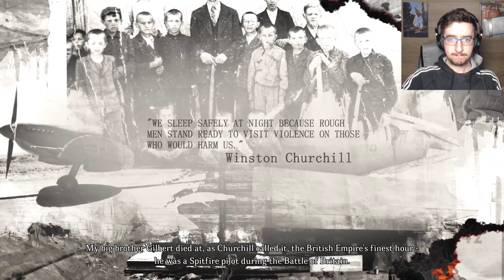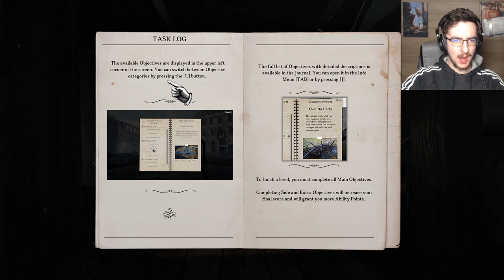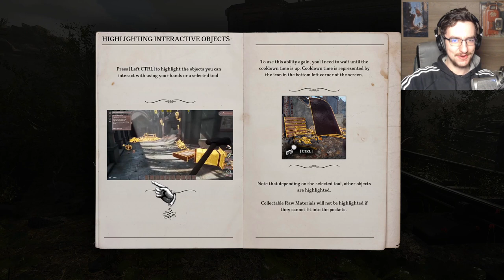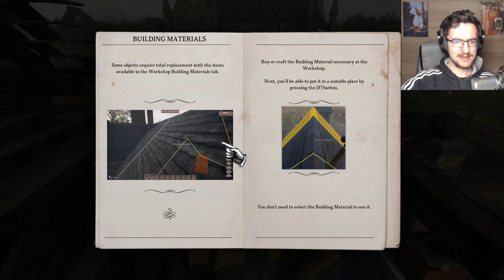I REBUILT A BOMBED WW2 TRAIN STATION In WW2 Rebuilder!